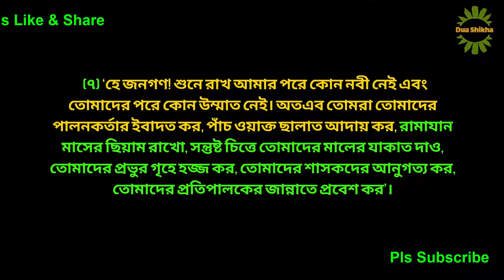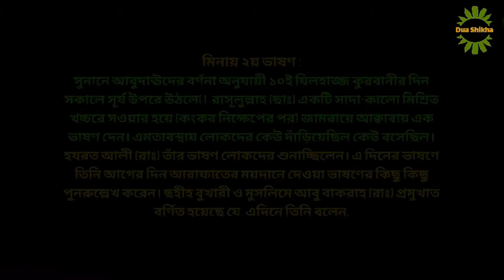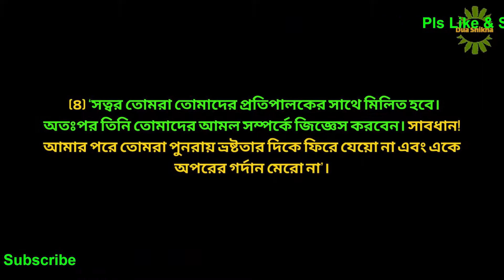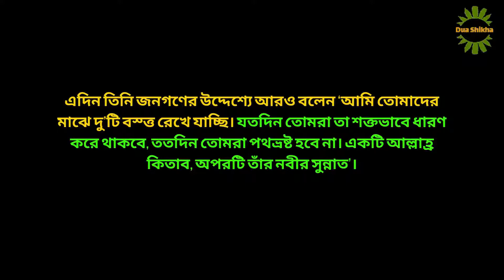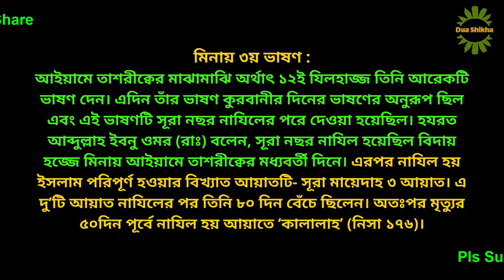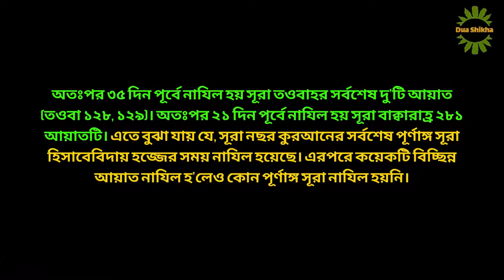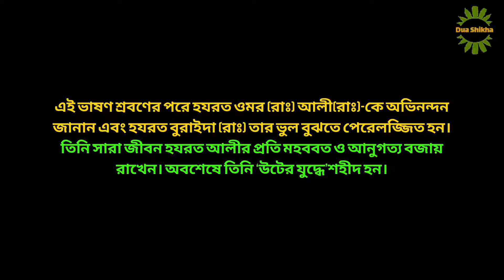বাংলায় সর্বকালের সর্বশ্রেষ্ঠ ভাষণ: বিদায় হজ্জের ভাষণ | biday hajj vashon bangle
▶ My 2nd Channel
Iduashikha